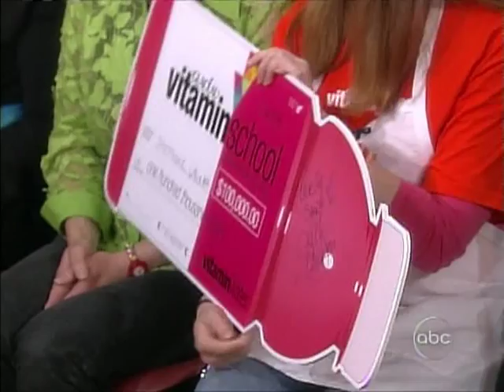Kelly Clarkson - The View Vitamin Water Interview - 08-06-06